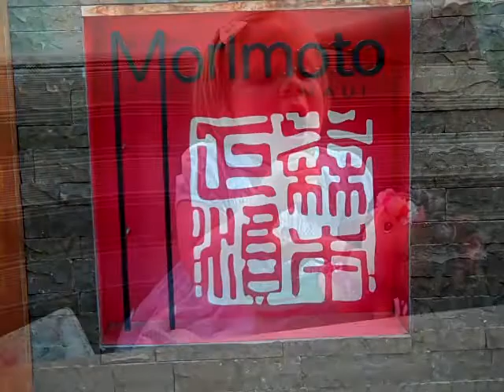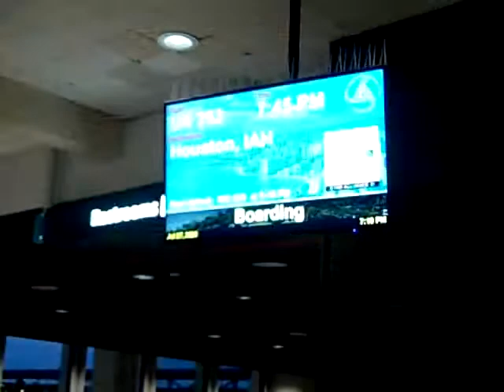Hawaii 2021 Post Poppy